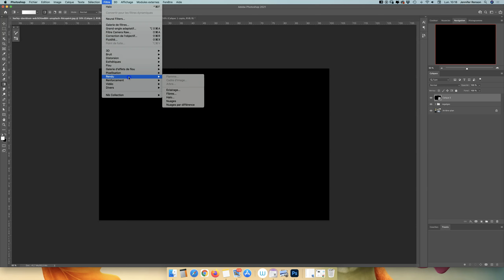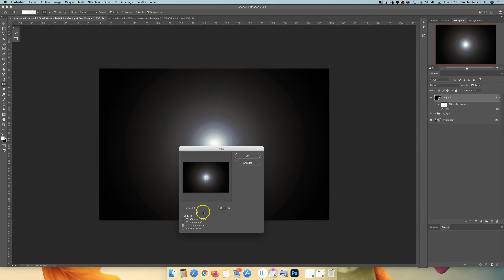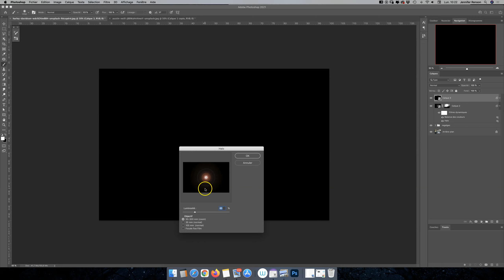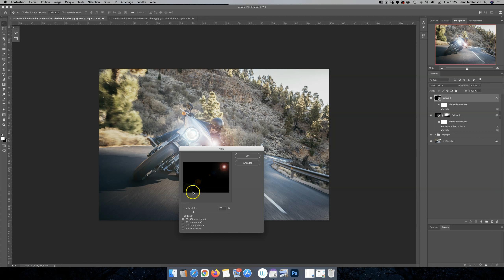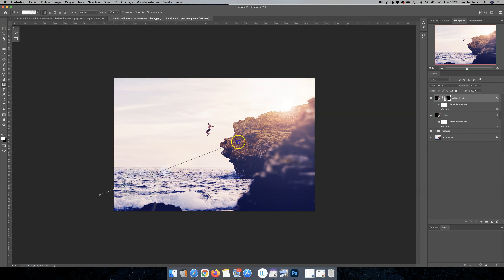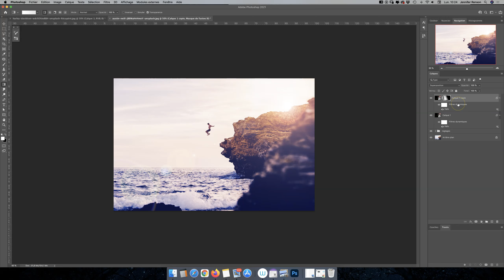🎓 Le rendu halo pour créer des effets de flare réalistes | [Défi 31 astuces Photoshop #29/31]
Dans ce tutoriel, je t’explique comment utiliser de manière non destructive l’outil de rendu halo pour créer des effets de flare et simuler un phare.
01:00 : je rentre dans le vif du sujet ;)

▬▬▬▬▬▬▬▬▬▬▬ FORMATION OFFERTE ▬▬▬▬▬▬▬▬▬▬▬
🎁Inscris toi pour recevoir ta formation offerte "3 ateliers complets pour maîtriser l'essentiel de la photomanipulation sur Photoshop"😀 ▶️
💡 N'hésite pas à mettre la vidéo en pause ou au ralenti pour suivre ce tuto en même temps que moi.
👉 Si ce tuto t'a été utile, merci de me laisser un j'aime pour me le faire savoir.
Ca me donnera envie d'en faire d'autres ;)